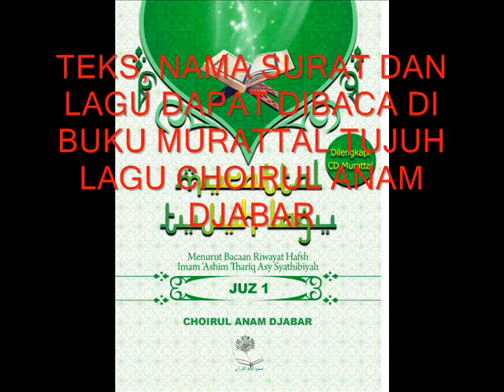0201 MURATTAL TUJUH LAGU CHOIRUL ANAM DJABAR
MURATTAL TUJUH LAGU CHOIRUL ANAM DJABAR